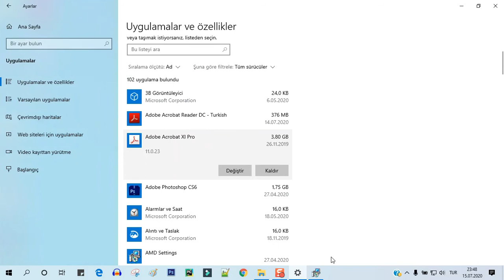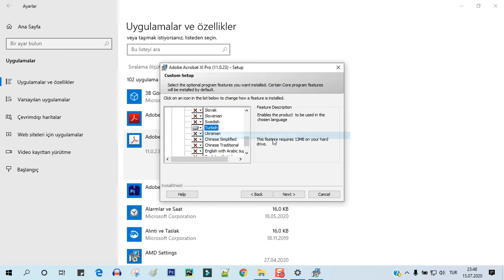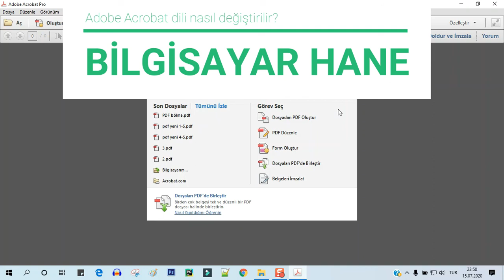Adobe Acrobat dili nasıl değiştirilir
Adobe Acrobat programının dili nasıl değiştirilir
Merhabalar, bu videomuzda Adobe Acrobat programının dilini nasıl değiştirebileceğimizi öğreneceğiz.
İyi çalışmalar.